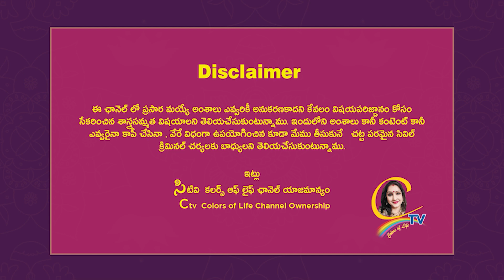అరుదైన "సరస్వతి - దండకం" నవరాత్రి ప్రత్యేకం వీడియో మీ కోసం.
అరుదైన "సరస్వతి - దండకం" నవరాత్రి ప్రత్యేకం వీడియో మీ కోసం. | Ctv Colors Of Life

15 శాస్త్రాలకు పైగా నైపుణ్యం సాధించి UNO ద్వారా గౌరవ డాక్టరేట్ పొందిన తొలి భారతీయ మహిళ.